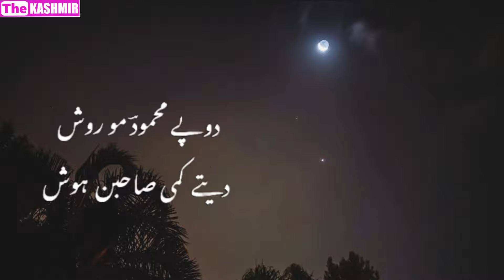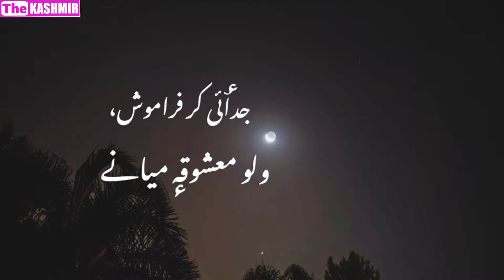ORIGINAL Katew chukh nundbanay | Naseema Akhter kashmiri song old | naseema akhtar kashmiri song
katew chukh nund banay
walo mashoq meanay

The famous kashmiri poet "Mehmood Gami" sahab's gazal
Sung by the famous female singer "Naseema Akhter" Ji
with the lyrics as follows:-

Katew chukh nundbanay
walo mashoq miyanay
Me kor na chani chanay
walo mashoq miyanay

Ba surat chukh che pari
che shobny jame zari
kamew taweez kari
walo mashoq miyanay

Mukamas dour chukhy
be aayas dar buky
mary maa chani mokhy
walo mashoq meanay

Mukabal aes aasan
akis akh loal kasan
su araman ous khasan
walo mashoq meanay

Doupe Mehmood ma roash
duite kaem sahiban hosh
judayi kar faramosh
walo mashok meanay